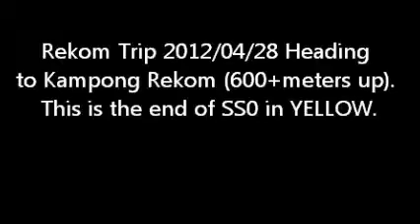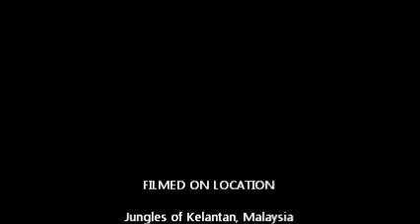2012_04_28_Rekom_00155.wmv